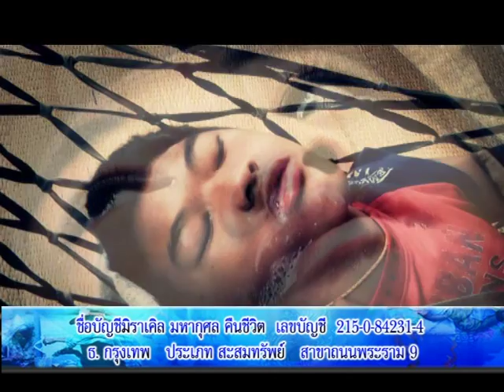รายการหัตถจิต | 04/09/58 | EP 4/4